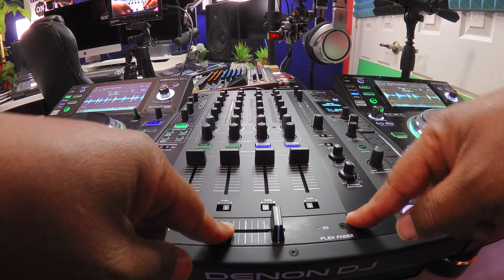Q8n-4K Camcorder Video Test with Sound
Q8n-4K Video Test with Sound

✅ Mobile Studio Starter Kit Links:
1.
2.
3.
4.
5.
6. iPad Stand by Elevation Lab
7. Shure SM7B Dynamic Microphone
8. Blue Yeti 1967 Pro microphone | Get it
9. Divoom Tivoo Max Bluetooth Speaker | Get it
11.
12.

✅ I offer one on one video chat lessons via Skype or IMO HD. Hit me

All my music used in this video is unreleased.

To purchase tracks or get graphic work.

Filmed & Edited by:
Marcus Elbow

Cameras, Lights and Audio gear used to create my videos:

Panasonic GH5
Panasonic GH7
Tascam Model 12
KRK Rokit 7’ White Monitors | Get it

Social Links

Thanks!!